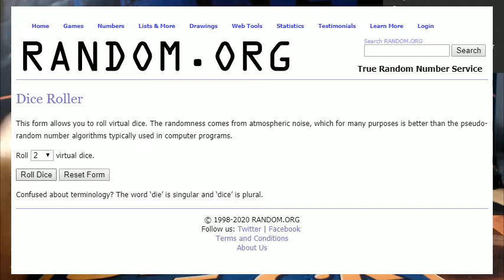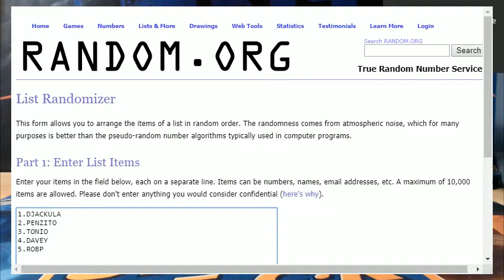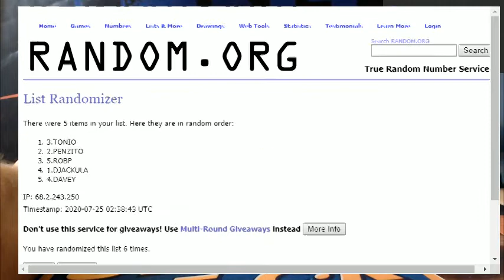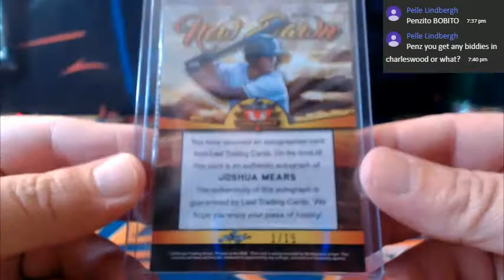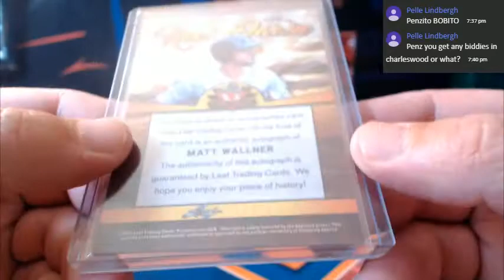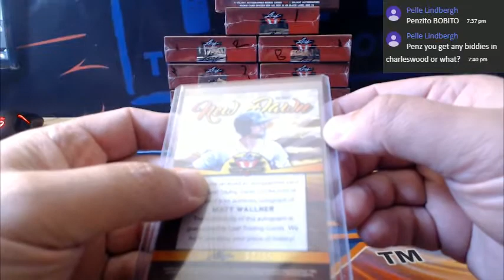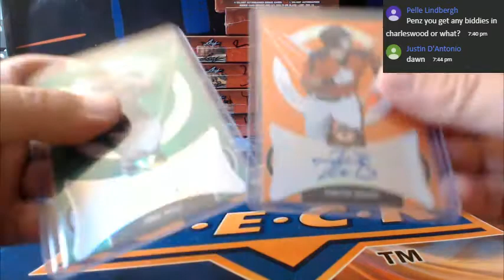2019 LEAF VALIANT BASEBALL HIT DRAFT BOX BREAK # 2B